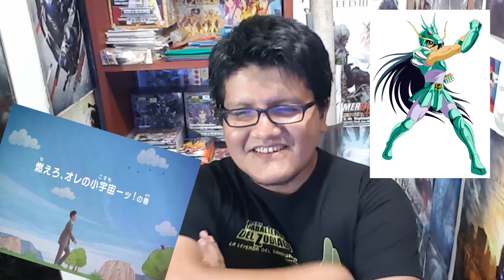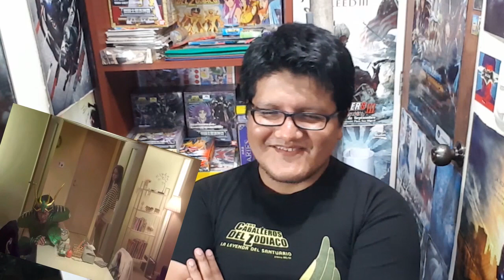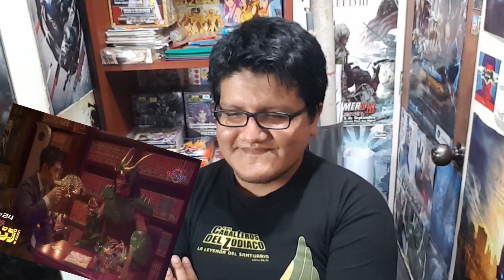¡IMPERDIBLE CAPÍTULO DEDICADO A SAINT SEIYA! [OH MY JUMP!]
¡No te pierdas mi reacción al capítulo especial dedicado a Saint Seiya dentro de la divertida serie "Oh My Jump!"!
SALUDOS